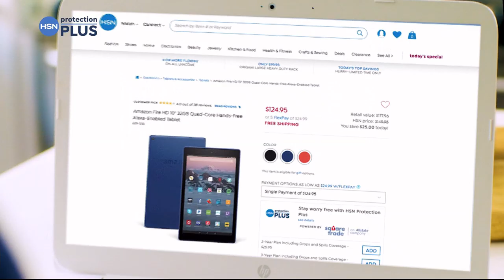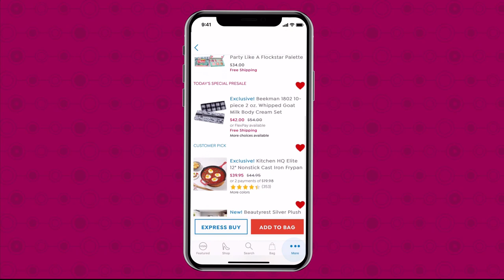Heidi Daus "How Suite It Is" 3piece Necklace Set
There's more than one way to wow with this gorgeous set. Slip on a single piece or go bold with all three. Feeling generous? Share one as a gift.

    571/2" lariatstyle tassel necklace
    511/2" beaded station toggle necklace
    163/4" beaded pendant drop necklace

Design Information

    Open, lariatstyle necklace features a single strand of individually knotted, faceted glass beads
     Knotted fabric tassel ends underneath crystaladorned metalwork caps
    Station necklace features a single strand of individually knotted, faceted glass beads
     Floraldesigned stations adorned with pav and bezelset round crystals
     Toggle closure Tbar with crystal end caps and pav crystallined Oring
    Pendant drop necklace features a single strand of individually knotted, faceted glass beads
     Circular medallionlike drop with a large, bezelset round glass stone center and open metalwork frame adorned with pav and bezelset, multisized round crystals